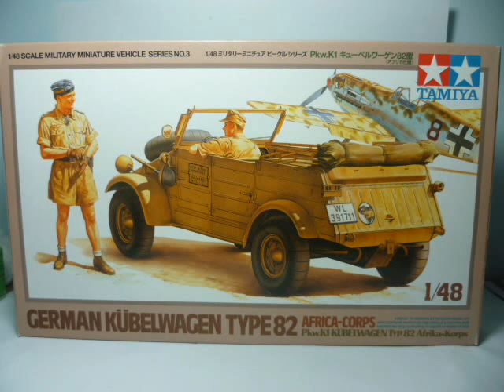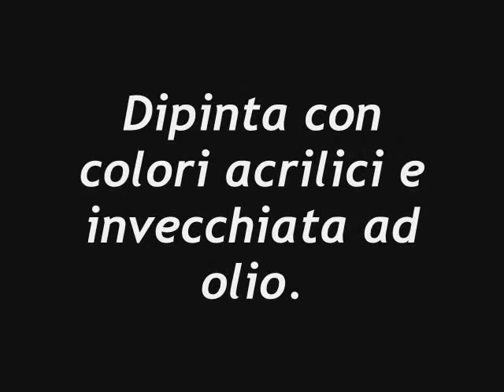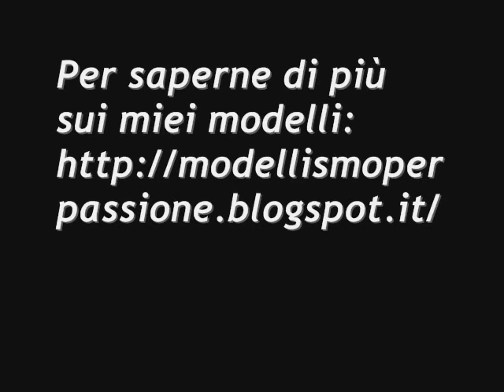Tribute Diorama: Tributo all'Archeologia - Kubelwagen Tamiya scala 1/48 ⛏-modellismo statico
L'Archeologia è una costante della nostra storia e della nostra cultura: cosa c'è di meglio se non renderle giustizia con un tributo molto veloce?

Ebbene si: Eccone il video!
Da dove nasce questo modello? Vediamone la storia.

Il tutto è nato quasi per caso, per colpa del Primer, che ha letteralmente rovinato la superficie di questa Kubel in scala 1\48 della Tamiya. La superficie porosa ha fatto accendere in me una lampadina, la voglia di realizzare un qualcosa di diverso e molto particolare.

Uno scavo archeologico si presenta in questo modo, ve lo posso assicurare! Certo.. qui da noi non si trovano Kubel sotto terra, ma murature di epoca romana..

I kit utilizzati sono:

Kübelwagen Type 82
Afrika-Korps
Tamiya | N. 32503 | 1:48

Potete acquistarla su qualsiasi sito, ma non rovinatela come me!!

Nella scatola sono presenti anche i due figurini, che ho modificato, facendoli diventare Archeologi allo sbaraglio.

Buona visione e buon modellismo a tutti.

Una volta finito il video, se vi fa piacere iscrivetevi al canale e passate sui canali dei miei amici, che trattano di tutto, da escursioni a modellismo a 360 gradi, a gite culturali a notizie interessanti, dalla canzone lirica a giochi di vario genere:

A presto e ancora buon modellismo!